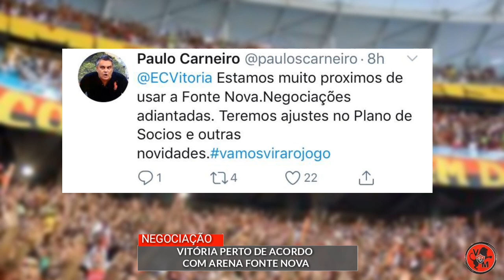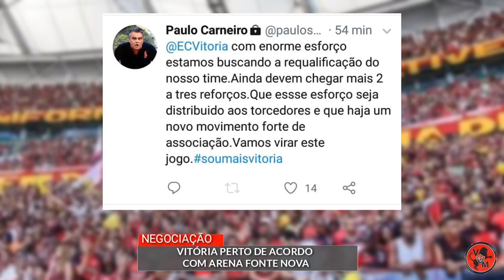Vitória perto de acordo com a Arena Fonte Nova